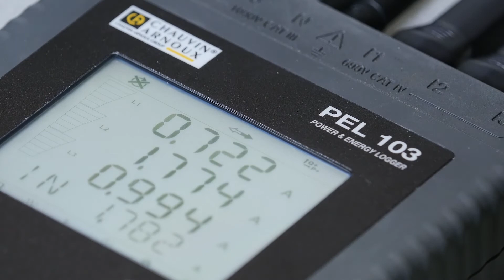ENSO Energie-Scouts Projekt IHK 2018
Die Fahrstühle am Hauptsitz von ENSO in Dresden sind viel unterwegs, ganze 15 Stück sind es im Haus und die fahren zur Rushhour bis zu 237 Mal pro Stunde, über 10 Etagen rauf und runter.

Wir haben untersucht, wieviel Energie dabei durchschnittlich im Jahr verbraucht wird. Und das könnt ihr hier lesen:

Wer wir sind? Wir sind Judith Buschmann, Isabell Synnatzschke, Jakob Schneider und Philipp Weniger, Auszubildende bei der ENSO AG.